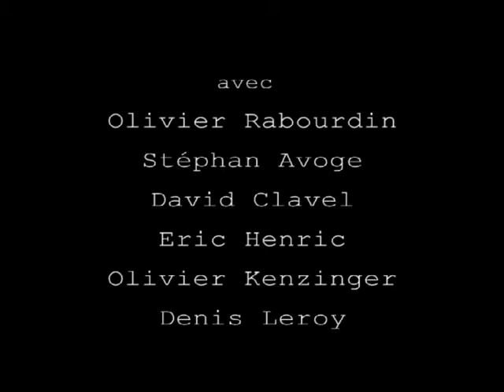le chômeur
mai 2001
réalisation : Cédric Vieira et Manu Vieira
avec : Stéphan Avoge, David Clavel, Eric Henric, Olivier Kenzinger, Denis Leroy, Olivier Rabourdin